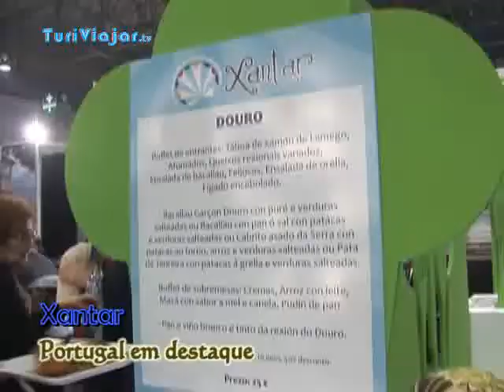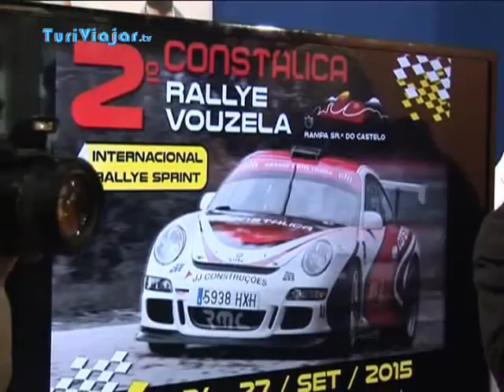Portugal voltou a animar o Xantar - Turiviajar.tv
Portugal voltou a marcar presença forte no Xantar, Salão Internacional de Turismo Gastronómico que decorreu em Ourense, entre 4 e 8 deste mês. O secretário de Estado da Alimentação também visitou o certame.

O folclore, o artesanato e os sabores tradicionais portugueses deixaram marcas na Galiza.